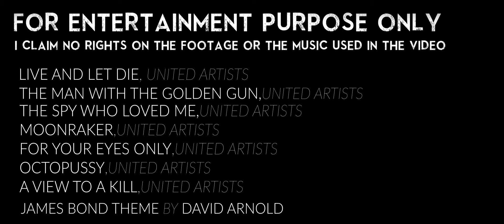Roger Moore tribute - James bond theme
Roger Moore admitted he was not a great actor. I disagree. Everyone is born with certain traits that define their lives and livelihood. Sean Connery's personality was written all over his movies. So did Roger Moore's. "Sean was a killer, I was a lover", the quote by Roger Moore is so true. This is a tribute to a true gentleman on and off-screen.